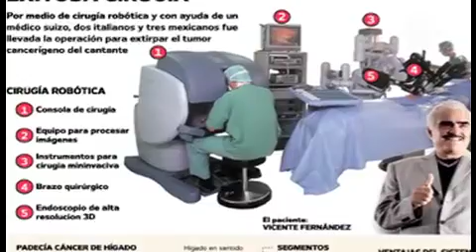Vicente Fernández vence al cancer y reaparece sin bigote